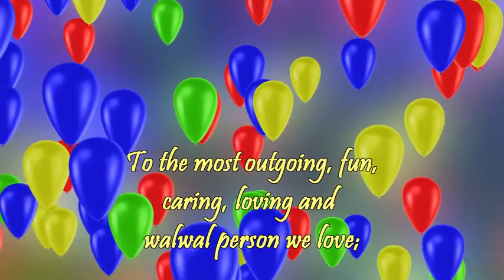Happy Birthday Tantooi!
Slideshow of the captured moments of him